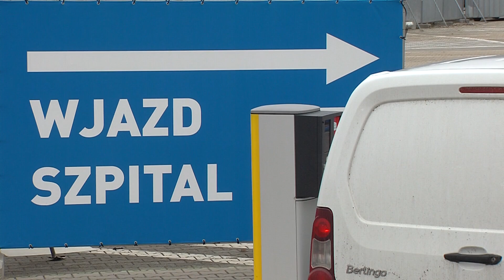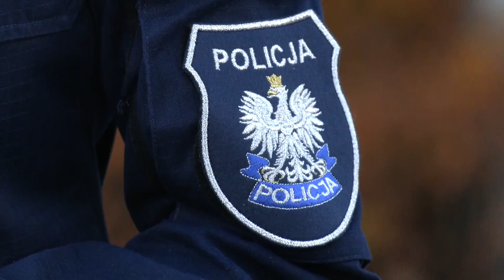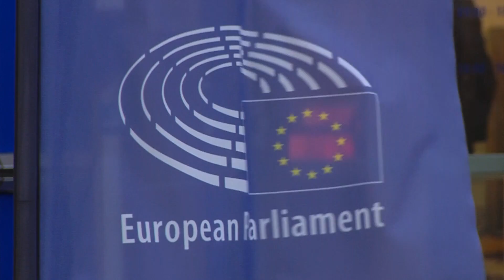RAPORT: CZY AMANTADYNA JEST SKUTECZNA? | ZGINĄŁ PRZYSYPANY W WYKOPIE | POŻAR W KATOWICACH |29.10.21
W DZISIEJSZYM RAPORCIE 0:00
Pożar zabytkowego budynku w Katowicach 0:31
Zorganizowana grupa przestępcza rozbita 2:11
Badania nad amantadyną ruszyły 3:29
Akcja Znicz potrwa do 2 listopada 6:12
Zginął zasypany w wykopie 8:15
Żołnierze WOT szkolili się w Bielsku-Białej 9:44
Przestawiamy zegary na czas zimowy 13:39
Z kraju i ze świata 14:55